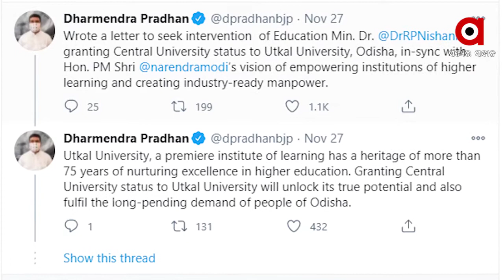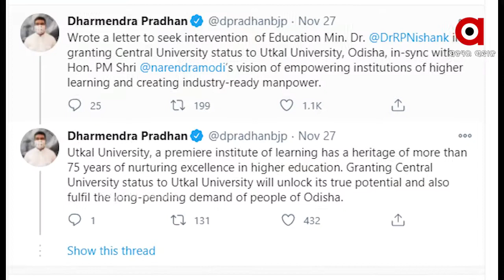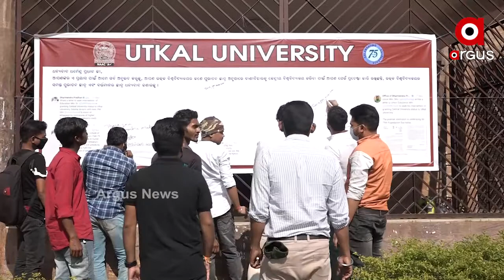କେନ୍ଦ୍ରମନ୍ତ୍ରୀଙ୍କୁ ଉତ୍କଳ ବିଶ୍ୱବିଦ୍ୟାଳୟ ଛାତ୍ରଛାତ୍ରୀଙ୍କ ଧନ୍ୟବାଦ ଅଭିଯାନ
ଉତ୍କଳ ବିଶ୍ବବିଦ୍ୟାଳୟକୁ କେନ୍ଦ୍ରୀୟ ବିଶ୍ବବିଦ୍ୟାଳୟ ମାନ୍ୟତା ଦେବା ପାଇ୍ଁ ଧର୍ମେନ୍ଦ୍ର ପ୍ରଧାନଙ୍କ ଚିଠି ପରେ ଉତ୍କଳ ବିଶ୍ବବିଦ୍ୟାଳୟ ଛାତ୍ର ଛାତ୍ରୀ ମହଲରେ ଦେଖିବାକୁ ମିଳିଛି ଉତ୍ସାହ । ଏନେଇ ଦସ୍ତଖତ ଅଭିଯାନ ମାଧ୍ୟମରେ କେନ୍ଦ୍ରମନ୍ତ୍ରୀଙ୍କୁ ଛାତ୍ରଛାତ୍ରୀଙ୍କ ଧନ୍ୟବାଦ ଜ୍ଞାପନ ...